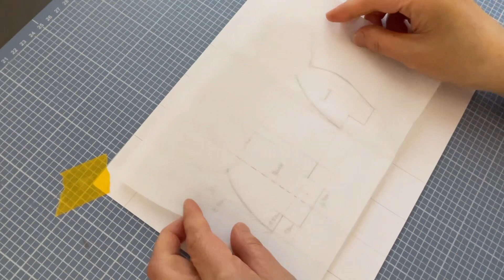How to make a little mouse | Key Ring | Handmade Gift | Beginner friendly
This is a very cute little mouse doll.
I show you how to make a pattern and make it so that even beginners can easily make it.
For example, I used mini pot to decorate, make keyrings, or attach them to bags.
It would also be very good as a gift.